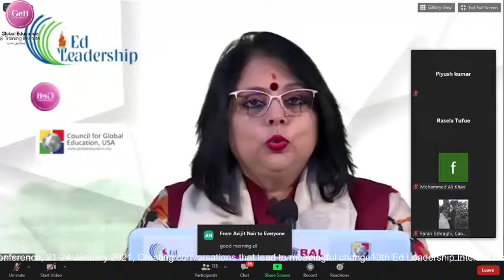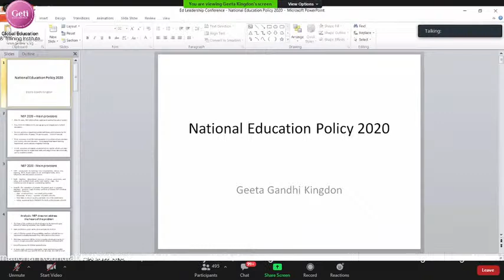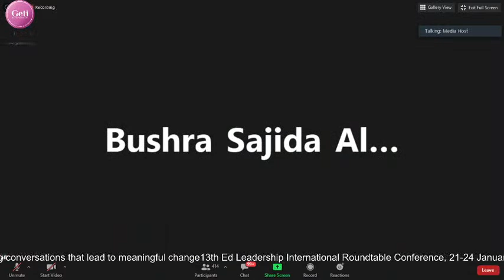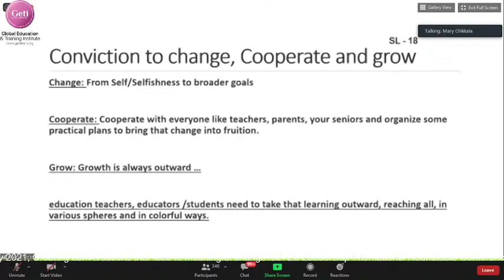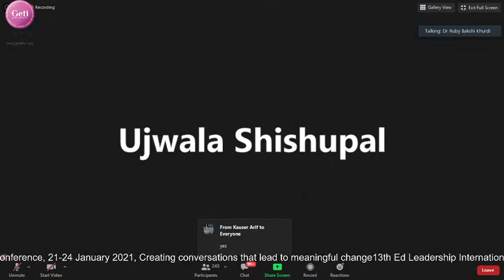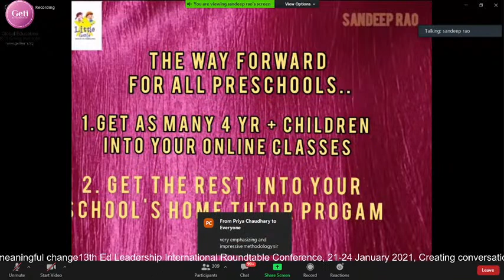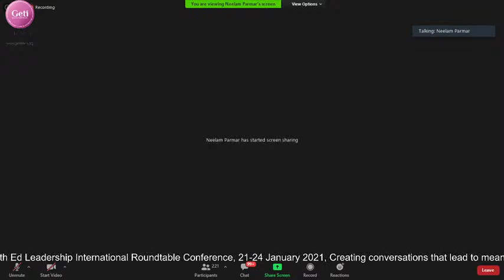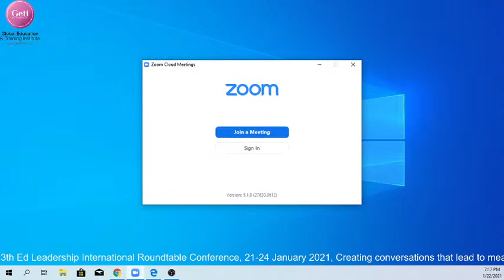DAY 2 - 13TH ED LEADERSHIP INTERNATIONAL ROUNDTABLE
Dear Guest

Greetings from Global Education & Training Institute GETI

GETI welcomes you at this largest virtual conference on education this year as we host 80+ speakers and participants from 50+ countries to deliberate on matters most urgent to education.

Education needs more deliberation especially in the wake of the New Education Policy. Each of our 14 Roundtables aims to create effective engagement between stakeholders in education and serve as an umbrella for the sharing of ideas and practices for a new education.

Ed Leadership International Roundtables for the past 12 years have been providing a powerful platform for conversations that lead to change and are necessary to bring about meaningful change in our education.

In addition, Ed Leadership encourages schools to engage in implementing change and documenting evidence through Innovation-in-process Fellowships and Innovator Awards. We feel these create the circumstances for real change on the ground.

Day 4 of the conference -24 January, 2021 will be observed as International Day of Education committed to Foundational Literacy and Numeracy as a goal of SDG4, the most important cornerstone of India's New Education Policy.

Welcome on board 13th Ed Leadership International Virtual Conference 21-24 January, 2021!